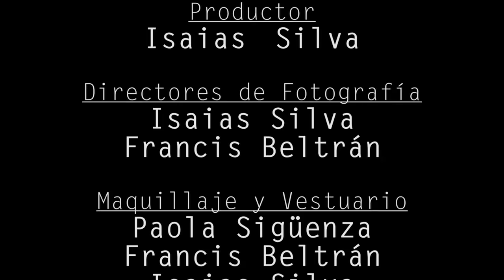Experimental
UNIDAD EDUCATIVA CALASANZ

CORTOMETRAJE GANADOR DEL SEGUNDO FESTIVAL DE CORTOMETRAJES AUGUSTO SAN MIGUEL

Director: Francis Beltrán
Productor: Francis Beltrán e Isaías Silva
Guionista: Francis Beltrán
Reparto: Elián Villavicencio, Daniela Vivanco, Rodrigo Torres, María Fernanda Ludeña, Anthony Yupangui, David Sisalima, Isaías Silva, Diego Bermeo, Dayan Ochoa, y Paola Sigüenza, Camila Malú, Kevin Galarraga y Francis Beltrán

JUNIO 2017
LOJA – ECUADOR